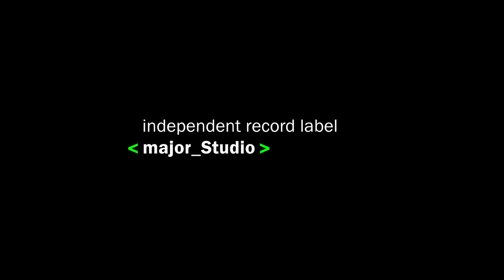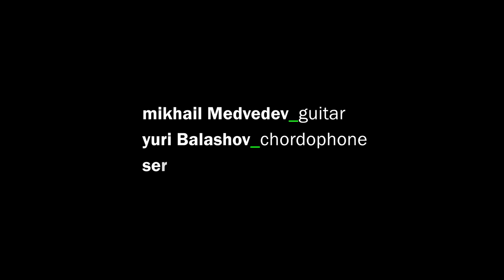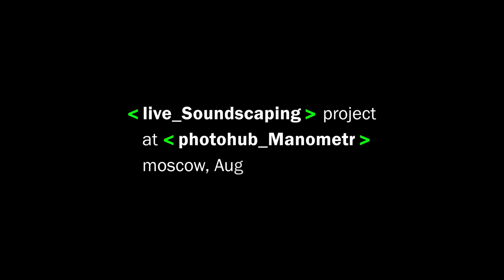Live SoundScaping Project, ambient session in Photohub_Manometr (Medvedev, Balashov, Emelyanov).mp4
This is a small part of 3 hour improvisational performance by "Live Soundscaping" project that took place in Photohub_Manometr, Moscow on August 18th, 2012.
Lineup: Mikhail Medvedev -- guitar, Yuri Balashov -- chordophone, Sergey Emelyanov -- flutes.
The performance was backed up by "Major Studio" recording label.